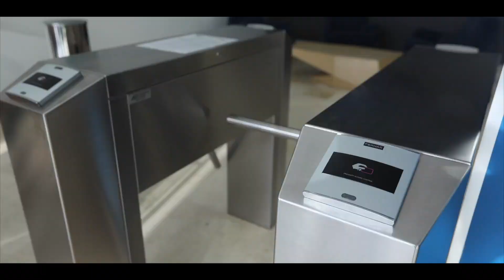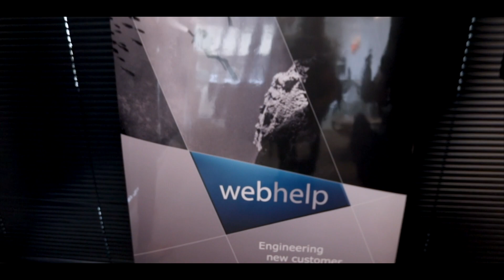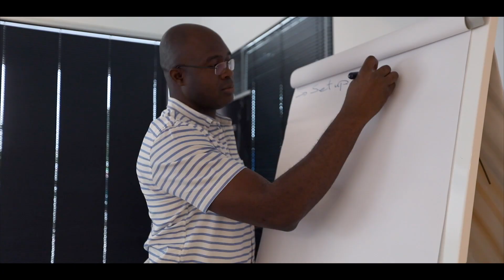Webhelp, Région Fès- Meknès, une aventure humaine hors du commun !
Nos métiers, nos valeurs, le Webhelp Way of Working, ce sont nos femmes et nos hommes qui les portent et les font vivre au quotidien.
Découvrez en vidéo, avec nos Webhelpiens Fassis & Meknassis, une belle aventure humaine où le plaisir au travail se conjugue avec croissance et performance !